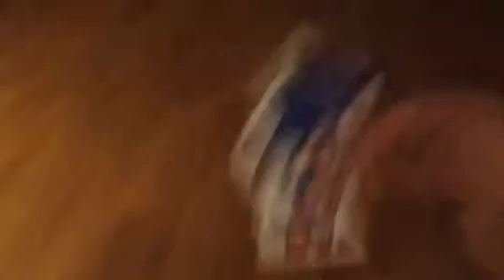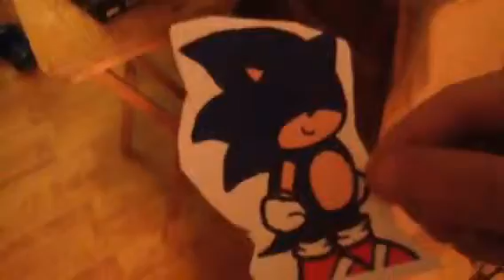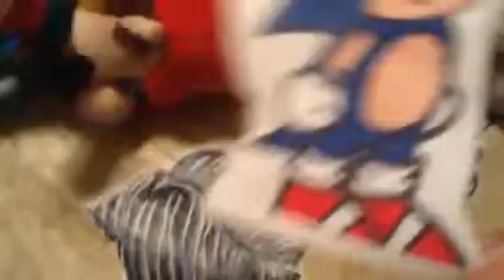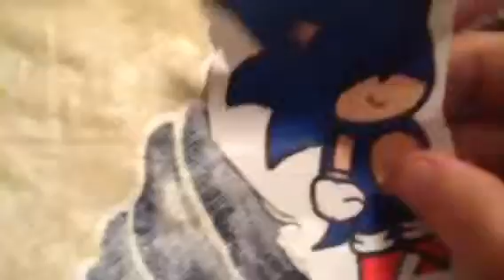Sonic Plush Adventures S2 E3: The Paper Curse